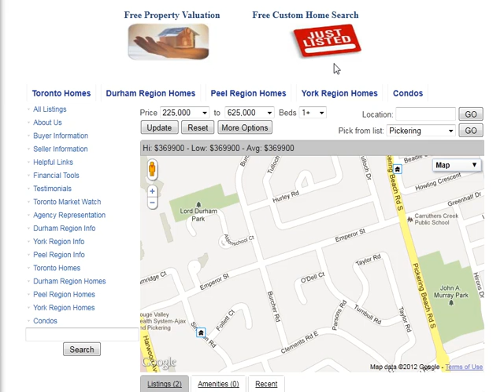O'Dell Ct Ajax